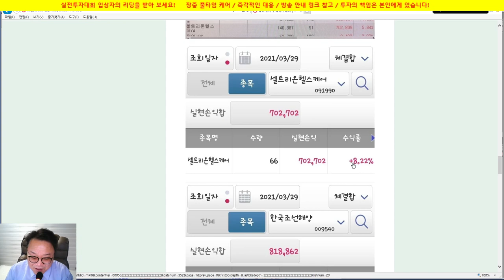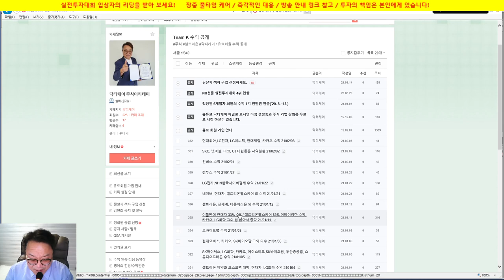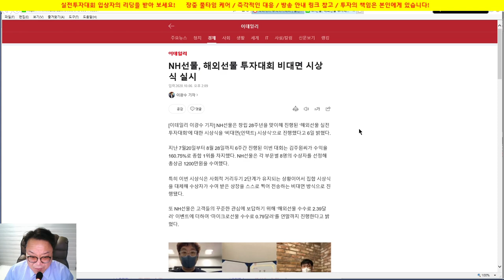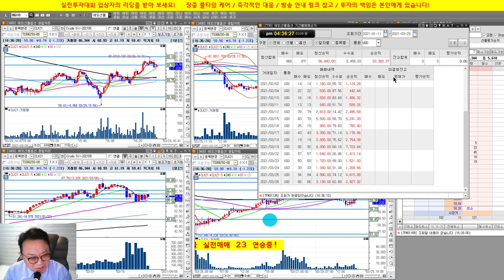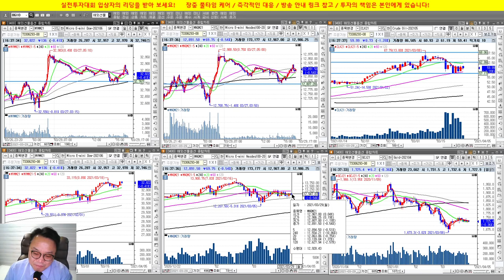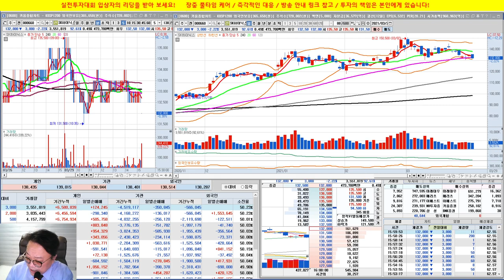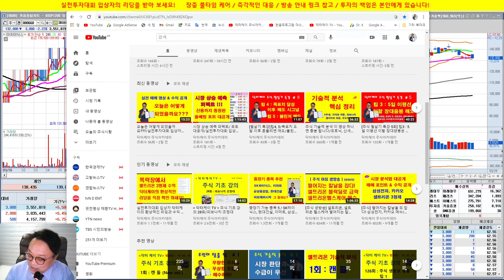닥터케이와 함께 하는 유료회원들의 환상적인 수익공개/한국조선해양, 현대제철, 셀트리온헬스케어, 현대건설,효성/실전투자대회 입상자 닥터케이의 주식방송/21/03/29